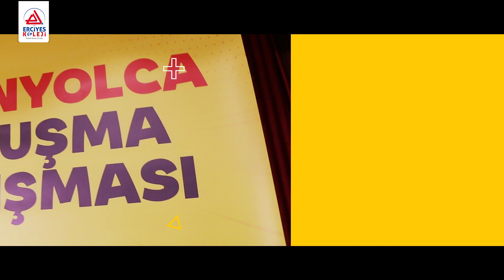TELL EN ESPAÑOL İspanyolca Yetenek Yarışması'nda Final!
Birbirinden özgün, birbirinden özenli sunumlarıyla İspanyolca dil becerilerini sergileyen, bağımsız jüri önünde ter döken öğrencilerimizin muhteşem performanslarını beğeninize sunuyoruz..

TELL EN ESPAÑOL İspanyolca Yetenek Yarışması finalindeki videolara internet adresinden ulaşabilirsiniz..

The final in the TELL EN ESPAÑOL Spanish Talent Contest!

We present to your liking the outstanding performances of our students, who have showed off their Spanish language skills with their unique and elaborate presentations and who have sweated in front of an independent jury...

You can reach the videos in TELL EN ESPAÑOL Spanish Talent Contest final on the internet..